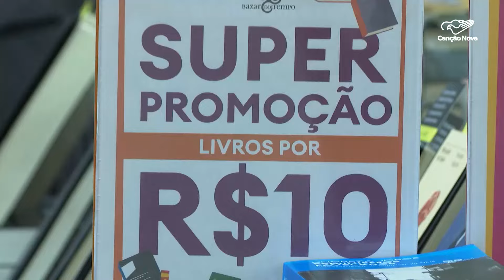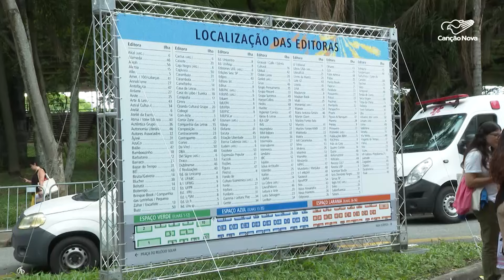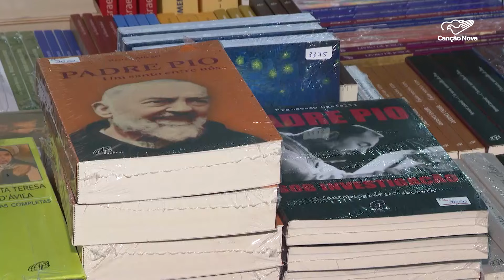USP une, há 25 anos, editoras e leitores na Festa do Livro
Há 25 anos a Universidade de São Paulo realiza a Festa do Livro. O evento tem como objetivo aproximar editoras e leitores, com ofertas de conteúdos de qualidade e preços especiais. O evento começou nesta quarta-feira e prossegue até domingo no campus Butantã.

Reportagem de Aline Imércio

Deus abençoe!